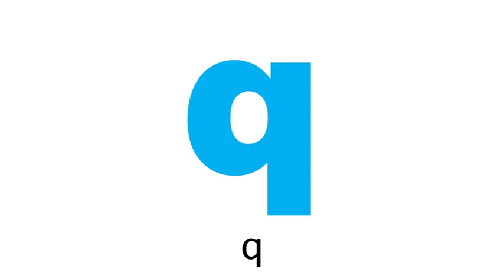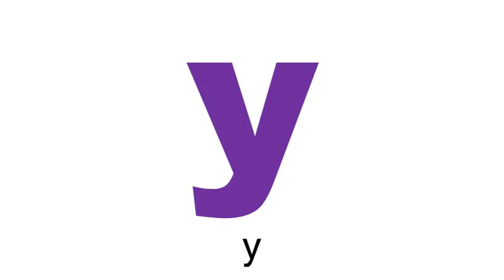English Flashcard Course for Children- Symbols and Colours- Small letters (兒童英語字詞閃卡課程-符號及顏色-小寫字母)